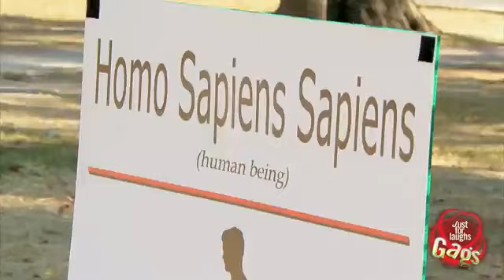Human Zoo Prank